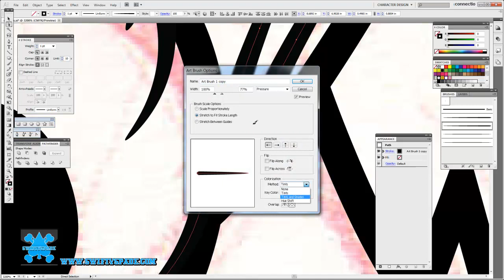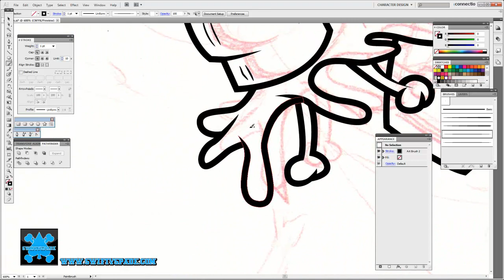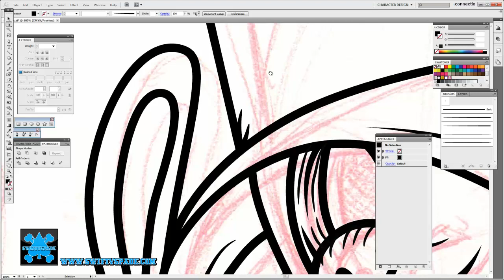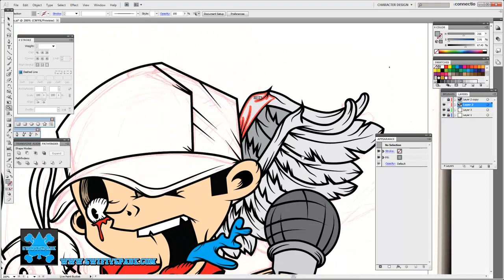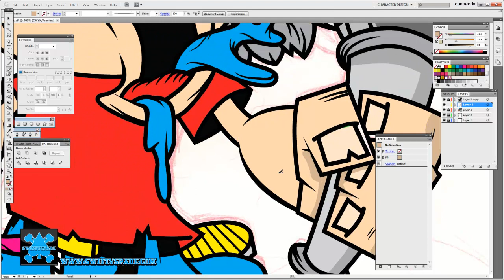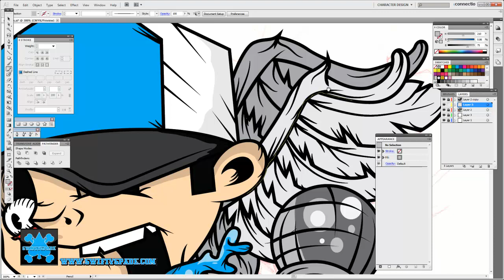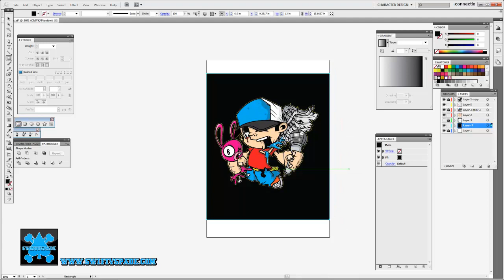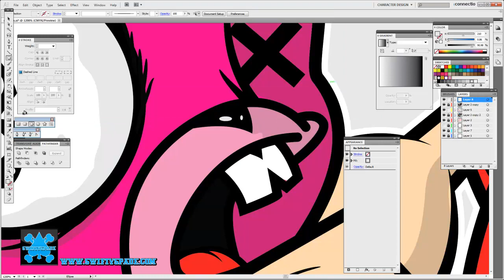Inking and coloring a MC Chris character design- Swiftyspade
Finishing inking and coloring a character design of MC Chris. I couldn't find the first half, so this is all you guys get.